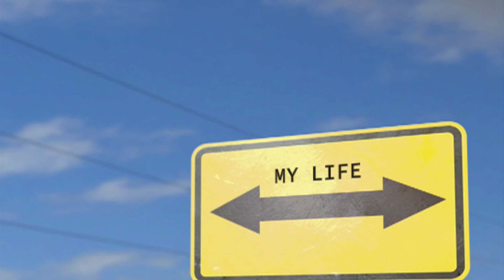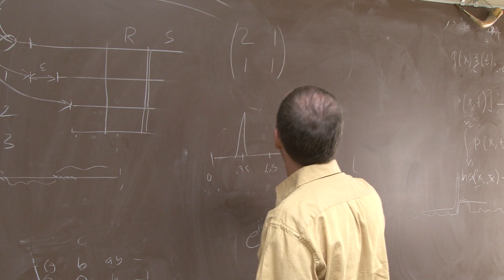STEM Career, Sustainable Agriculture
My (Future) Life Career video project was funded by the eTech Ohio Commission, and produced by WOUB Public Media at Ohio University, Athens. This website consists of twelve career modules for students in middle school and high school, and one teacher self-study video support module with links to career investigation resources and assessment strategies
Each My (Future) Life Career video examines a career in a STEM field and includes an interview with a professional in the given career and what education pathways lead to that career. After viewing the My (Future) Life career videos students will have a better concept of what they need to do while in high school to prepare themselves for a STEM career.

Casey Brooks -- Instructor of Sustainable Agriculture at Zane State College